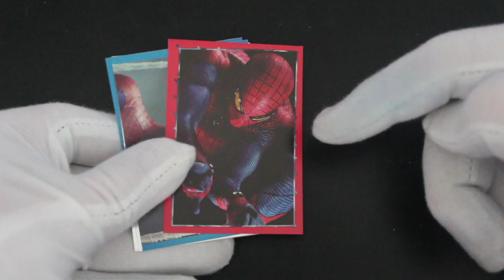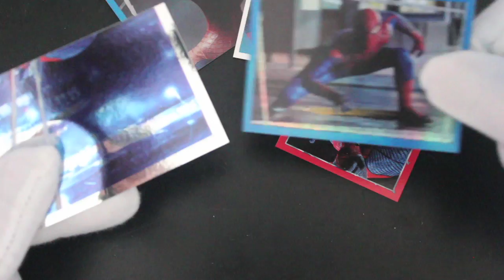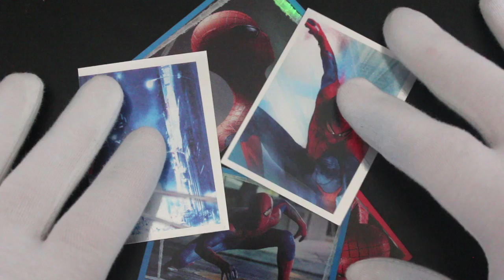Trading Card Tony #423 - The Amazing Spider-Man Stickers - Pack Opening!